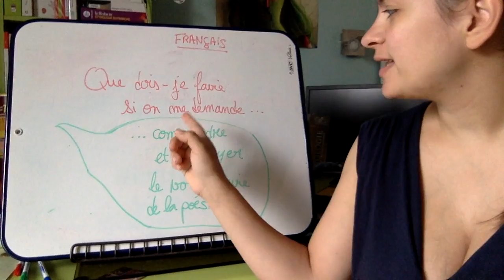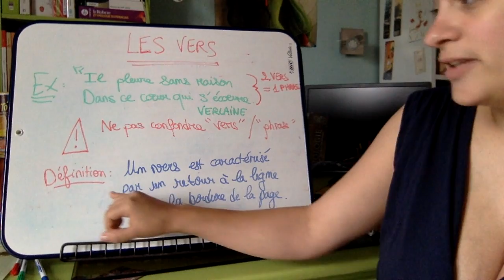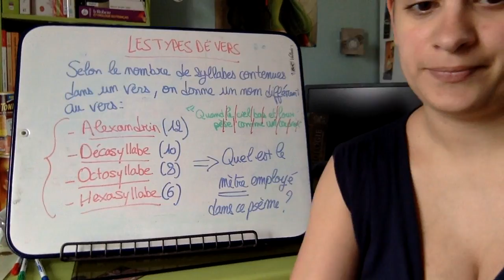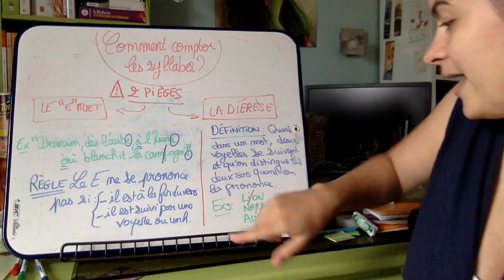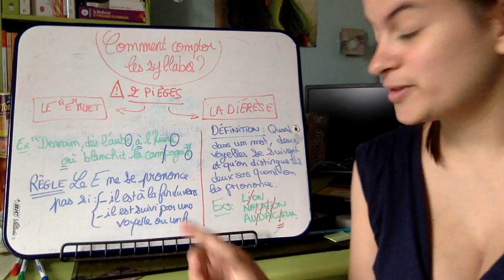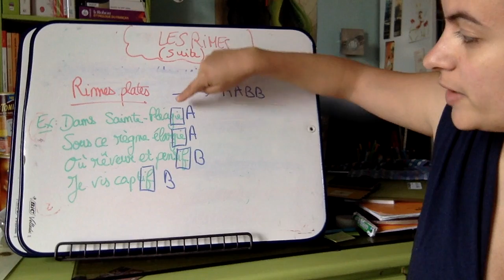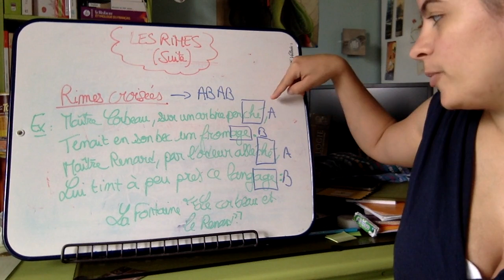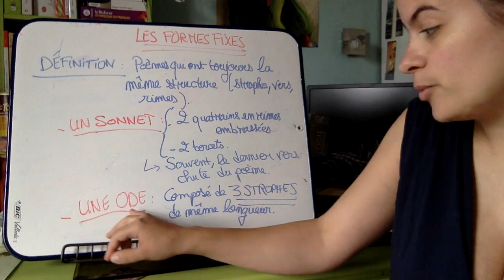Que dois-je faire si l'on me demande de... comprendre et employé le vocabulaire de la poésie